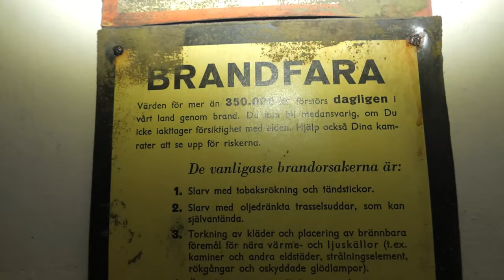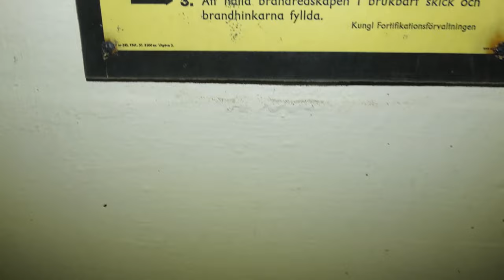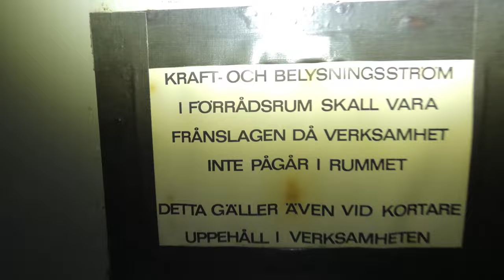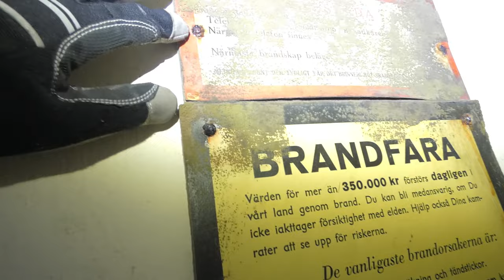Underground Storage│Staltini & UE Sverige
A smaller bunker used for storage.
A big thanks to @uesverige327